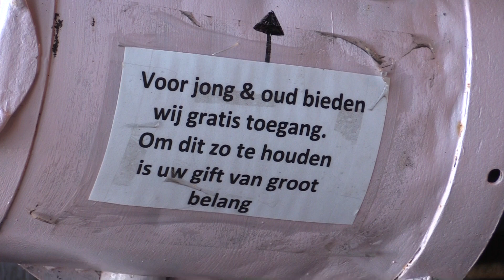Rick Veldhuizen gaat naar WK Jeugdtrampoline springen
Rick is onderweg naar Bulgarije en hoopt met een medaille thuis te komen